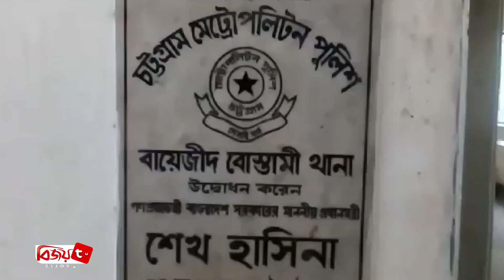খাগড়াছড়িতে অস্ত্র নেওয়ার পথে গ্রেফতার ২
বান্দরবান থেকে খাগড়াছড়িতে অস্ত্র নেওয়ার পথে প্রকাশ তালুকদার ও প্রকাশ প্রিয় চাকমা নামে দুই ইউপিডিএফ গণতান্ত্রিক কর্মীকে গ্রেফতার করেছে পুলিশ।
ভোর রাতে নগরের বালুচড়া চেকপোস্ট এলাকা থেকে তাদের গ্রেপ্তার করে বায়েজিদ থানা পুলিশ।
পুলিশ জানায়, এসব অস্ত্র খাগড়াছড়িতে ইউপিডিএফ গণতান্ত্রিকের সভাপতি শ্যামল কান্তি চাকমা, প্রকাশ জলেয়া চাকমা তুরুর জন্য নিয়ে যাওয়া হচ্ছিল বলে প্রাথমিক জিজ্ঞাসাবাদে জানা গেছে। বান্দরবান থেকে রুনেল নামে এক ব্যক্তি এসব অস্ত্র এনে হাটহাজারীতে প্রিয় চাকমাকে হস্তাস্তর করেন। প্রিয় চাকমা ও প্রকাশ তালুকদার এসব অস্ত্র নিয়ে বায়েজিদে রাত্রিযাপনের জন্য যাচ্ছিলেন। পথে চেকপোস্টে তারা ধরা পড়েন। দুপুরে, তাদের বিরুদ্ধে বায়েজিদ থানায় মামলা দায়ের করেন উপ-পরিদর্শক গোলাম মোহাম্মদ নাসিম।